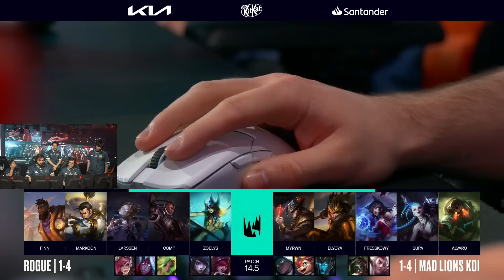IBAI CASTEA A MAD KOI SE LO JUEGA TODO! | MDK vs RGE LEC PRIMAVERA 2024 ESPAÑOL LVP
MAD LIONS KOI vs ROGUE LEC PRIMAVERA 2024 ESPAÑOL LVP - MDK vs RGE LEC PRIMAVERA 2024 ESPAÑOL LVP

Recuerda Seguir a Ibai y KOI en sus canales oficiales!